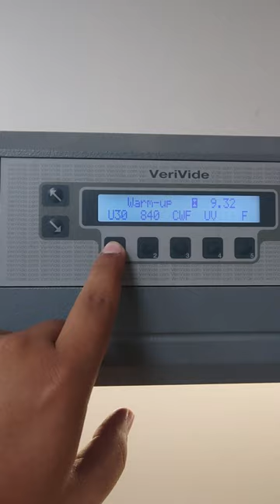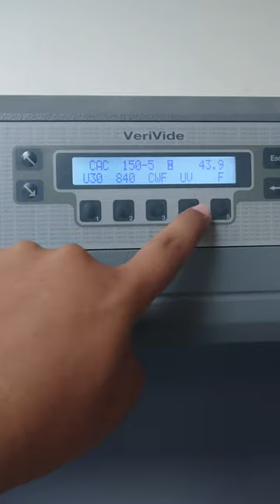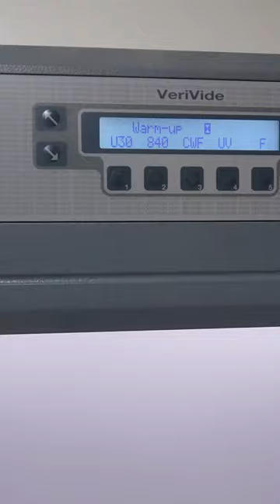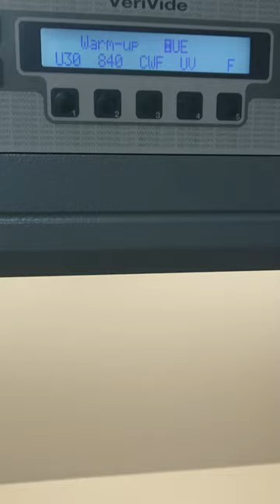Light box/Shade box...verifying Lux through lux meter...